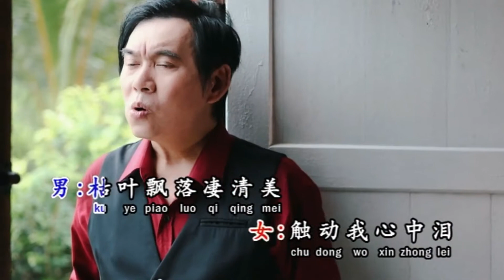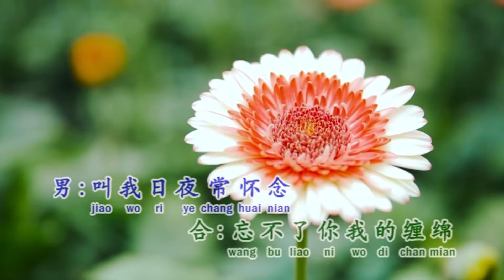Xīn Zhōng Lèi~心中泪~Yáo Yǐ 姚乙 Wèi Lì Méi 魏丽梅(合唱) 2019最新专辑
✔好听歌曲

✔Artis: 姚乙 魏丽梅

✔Album:心中泪